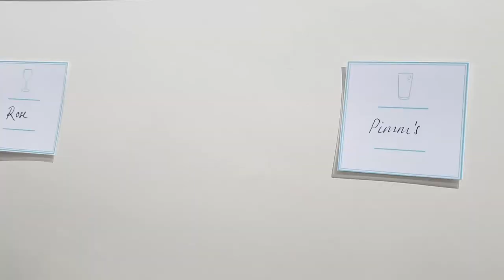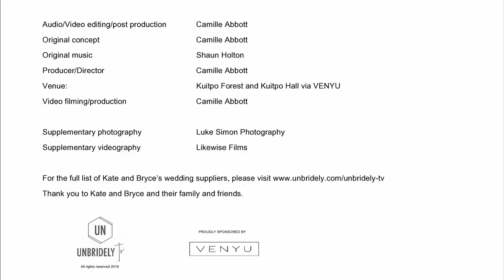EP13 - Luke Simon Photography Behind The Scenes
Are wedding photographers and videographers natural born enemies?

At least, they don't need to be.

Follow Luke Simon Photography and Likewise Films behind the scenes at Kate and Bryce's Kuitpo Forest wedding as we have a chat about how to get the best out of your wedding photos and video. And also, how to ensure that the process of capturing them both, is as smooth and enjoyable as it possibly can be.

With special thanks to Luke Simon Photography for the supplementary photos, Likewise Films for the supplementary video footage and to Kate and Bryce and their families for their hospitality and trust and our major sponsor, VENYU.

Kate and Bryce's wedding suppliers/vendors:
Bridesmaids dresses: made by bridesmaids and family
Cake: Alex Preddy (MOH)
Catering: Chef Steele
Drinks: Kombi Keg Adelaide
Flowers: Bride and bridesmaids
Hair and makeup:  Ashlea Munn Hair and Makeup
Jeweller:  Andrew Mazzone
Marquee, lighting and furniture: MASE – Event Hire & Design
Marriage Celebrant: Camille Abbott
Photography: Luke Simon Photography
Stationery & signage: Bride, Paper & Nirvana, Mase - Event Hire and Design
Suits: Peter Shearer Menswear & Suit Hire
Venue: Kuitpo Forest and Kuitpo Hall
Videography: Likewise Films
Wedding gown:  Jonathan Ward